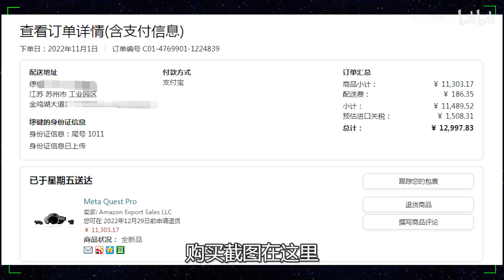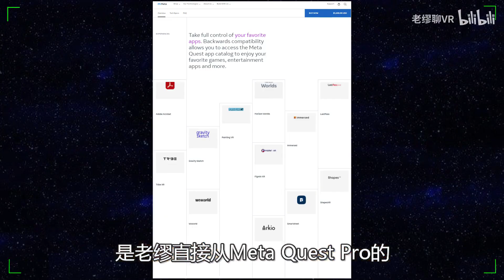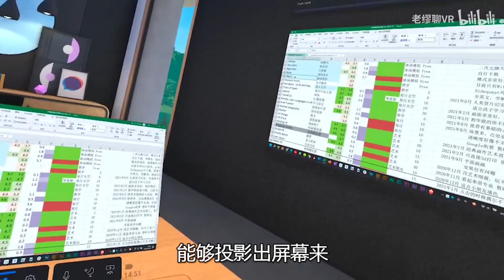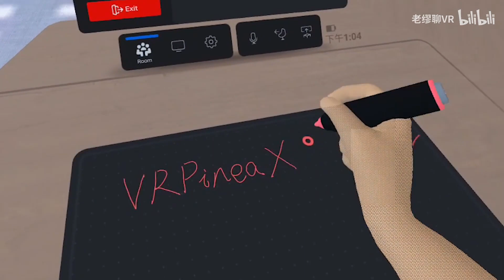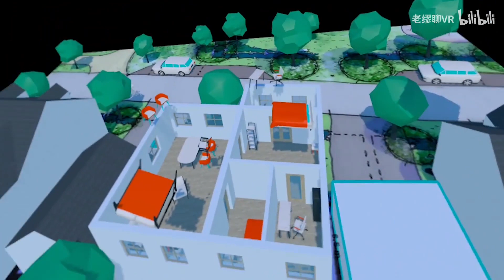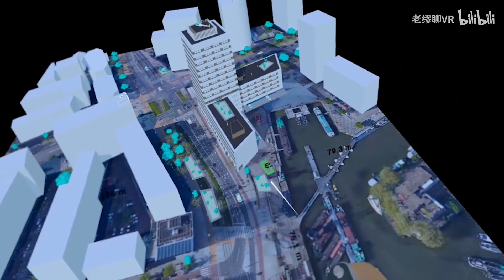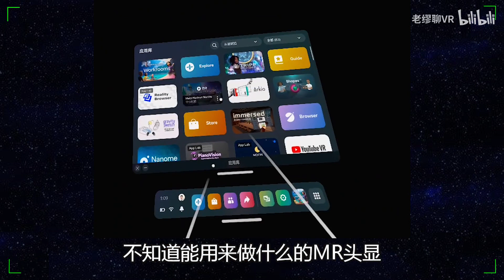Meta Quest Pro12000元顶级VR，就这垃圾玩意？